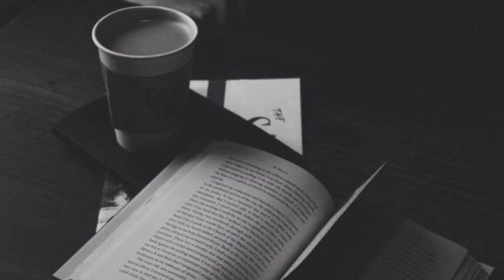1 A.M Study Session 📚 - [lofi hip hop/chill beats]